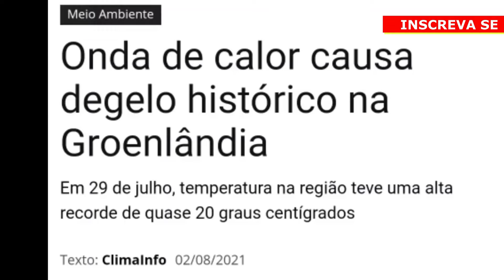URGENTE! DERRETIMENTO DAS GELEIRAS JÁ SE TORNOU IRREVERSÍVEL E CAUSAM IMPACTO NO MEIO AMBIENTE.